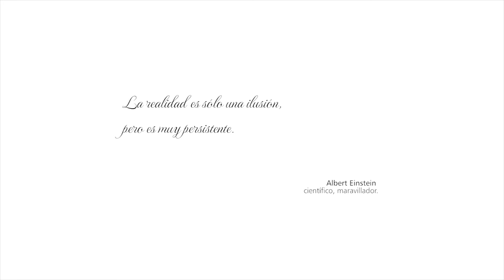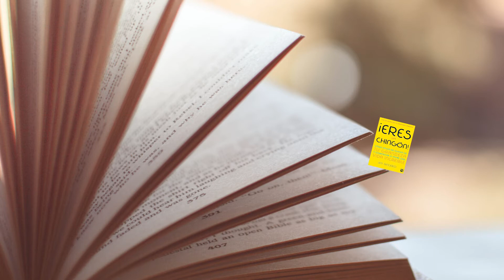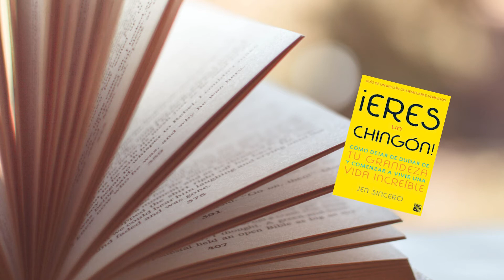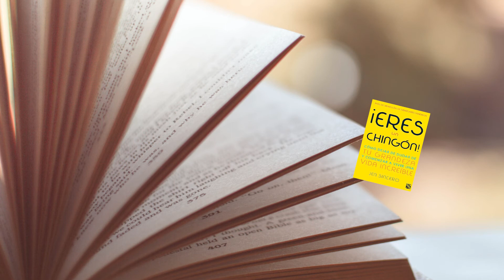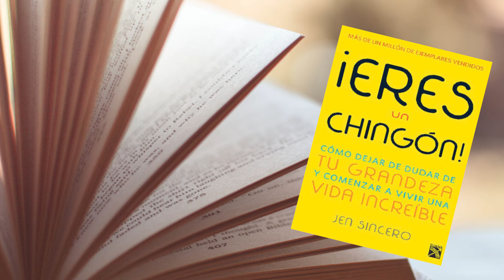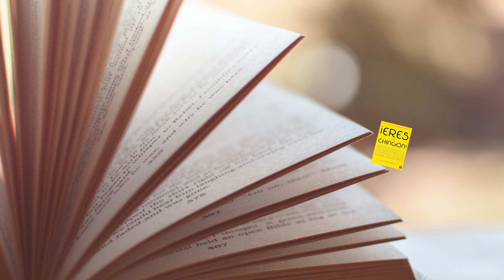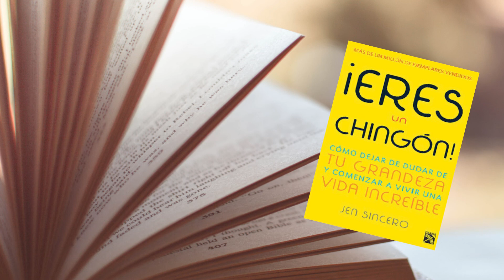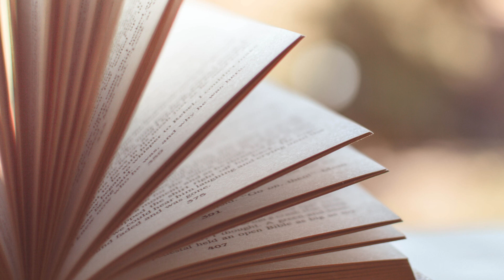¡Eres un Chingón! (You're a Badass) por Jen Sincero, Capítulo 17 (Voz Humana)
You're a Badass, o en español, Eres un Chingón (y nunca lo pongas en duda!!!)

Es hora de demoler esos cuentos que nos decimos para mantenernos en nuestras nefastas zonas de confort! En este Capítulo Jen nos brinda todas las claves para pasar de lo que somos a lo que mecerecemos!

Buscanos en instagram @audiolibrosleyendojuntos